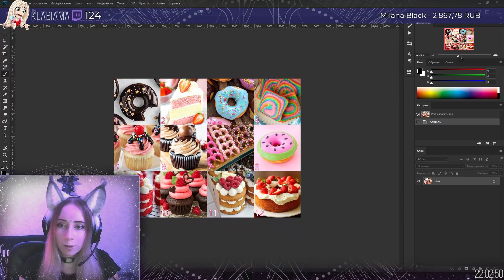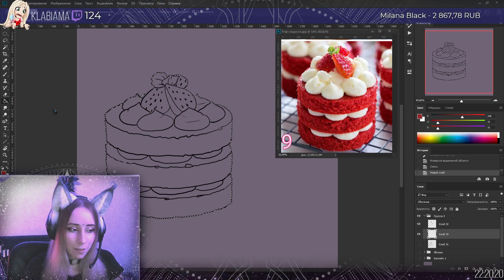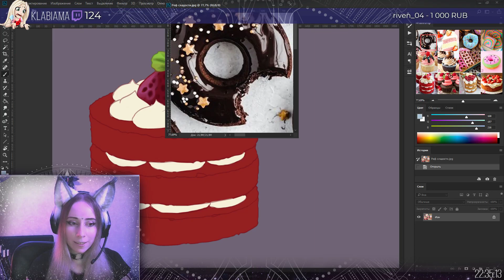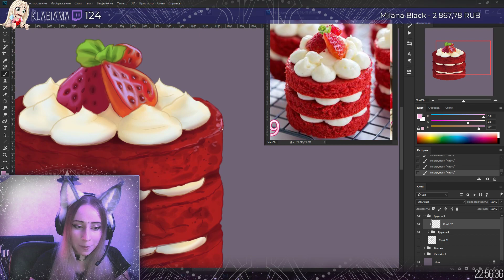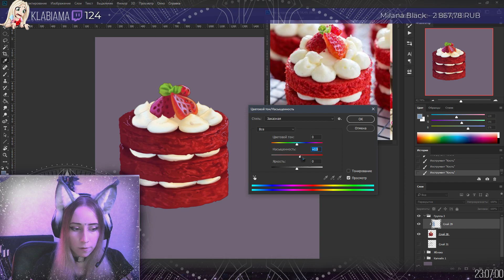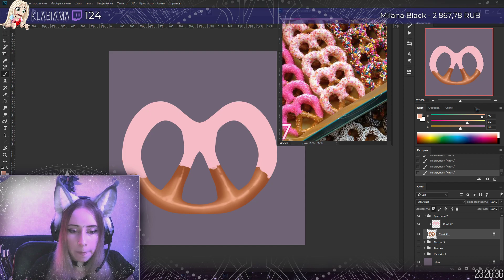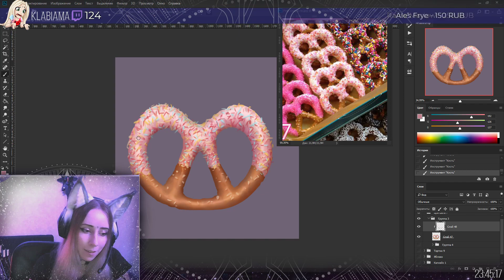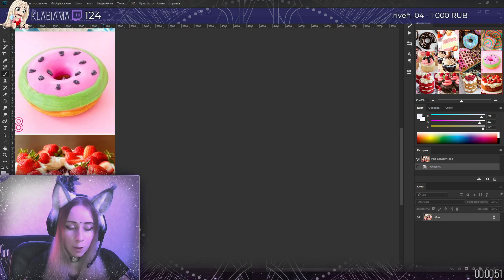Рисуем сладости | Запись стрима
За два часа сделала один крутой тортик, бретцель и 10-ти минутный челлендж на пончик.